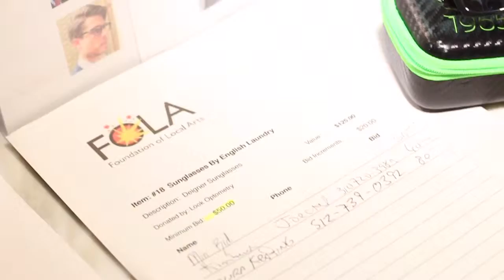FOLA Architecture Art Design Fundraiser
The 5th Annual FOLA fundraiser took place on Feb. 1st, 2014 at the home of John and Kristy Isaak, designed by Patrick Killen.  Honorees included renowned architect Patrick Killen, AIA Distinguished Interior Design, Donna Grossman and William Hoblik.  The event also featured celebrated FOLA artist Sabrina Armitage, Patrick Donahue, Jennifer Hellman, Edwina Klein, Vincent Laforet, Linzi Lynn, Betty Mallorca, George Marlow, Amy Thelig, Blair Townsend, Marlene Yamada, Xenia Zampolli and Peggy Zask.
All proceeds benefit the Manhattan Beach Public Schools for arts education.